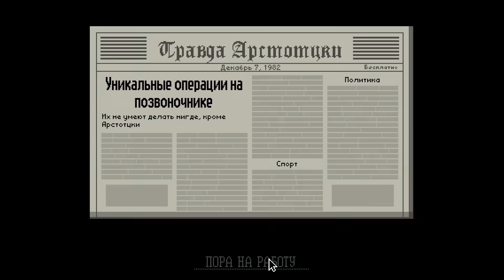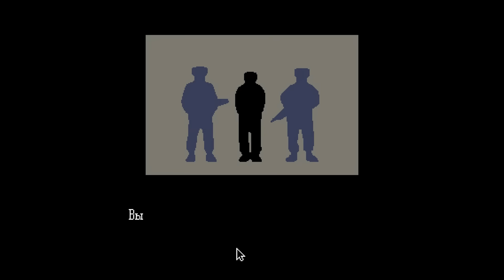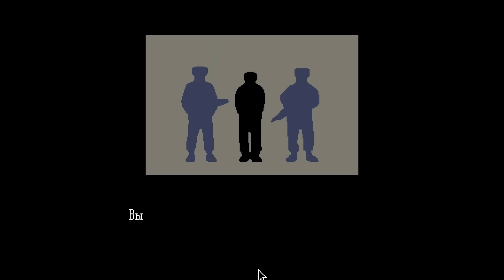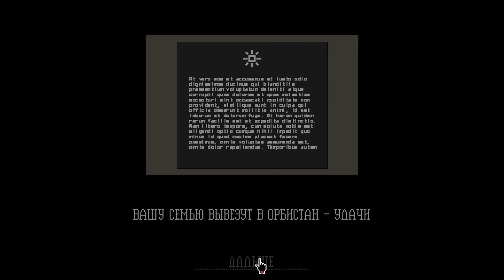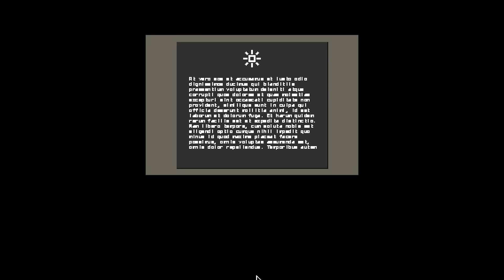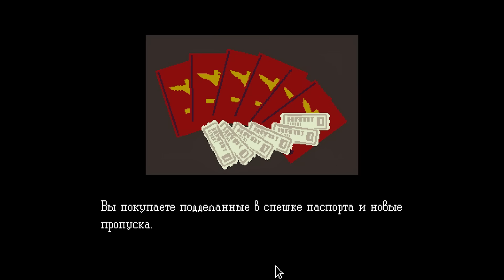ВСЕ КОНЦОВКИ 20 из 20 - Papers, Please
Прохождение игры - Papers, Please